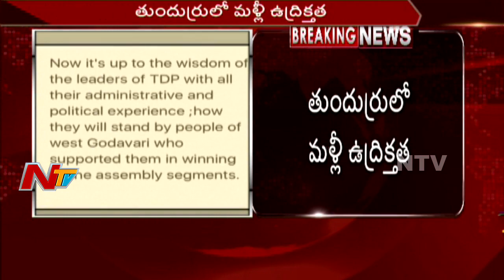Tension Situation: Local Womens Protest against Acua Food Park at West Godavari District || NTV